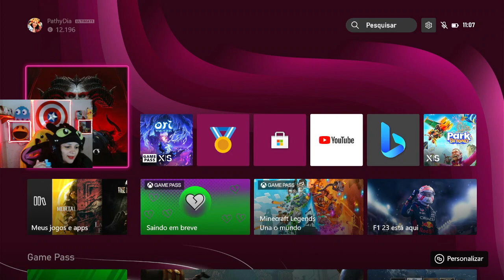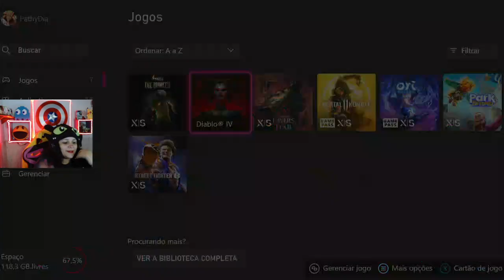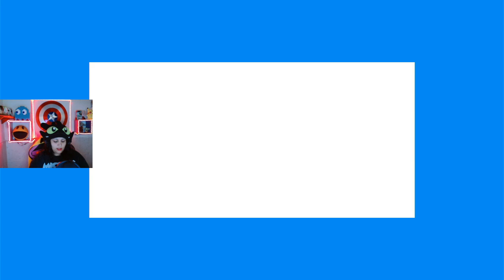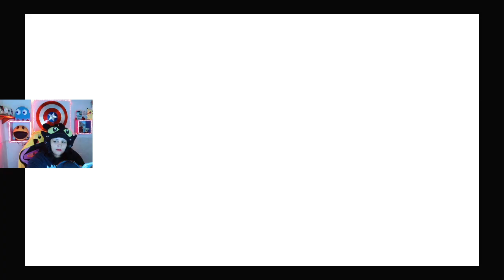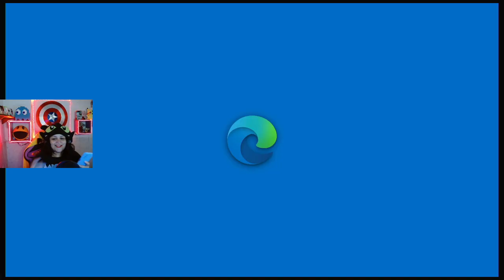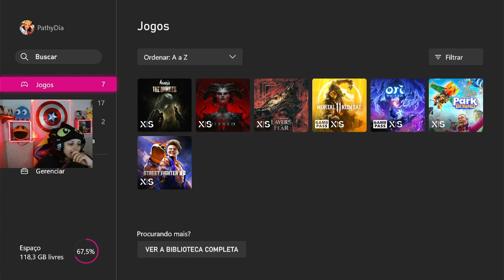Diablo IV / O Inicio